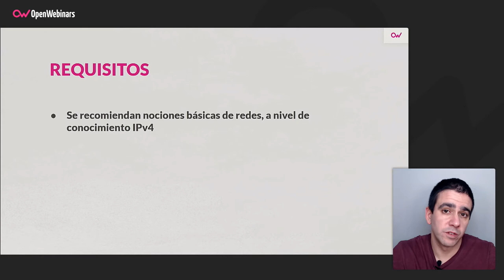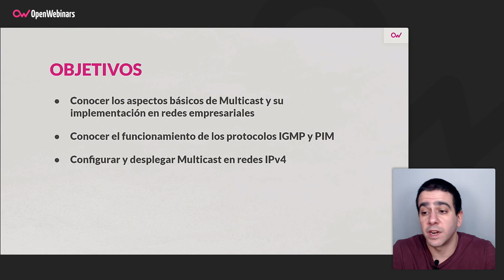Curso Cisco CCNP Enterprise ENCOR Parte 7: Multicast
Con este curso aprenderás los conceptos básicos de Multicast, permitiendo conocer la implementación de este tipo de tráfico en redes empresariales.

- Obtendrás conocimientos básicos de Multicast y sus principales beneficios.
- Aprenderás a mejorar los flujos de tráfico en redes empresariales.
- Profundizarás en los protocolos IGMP y PIM.